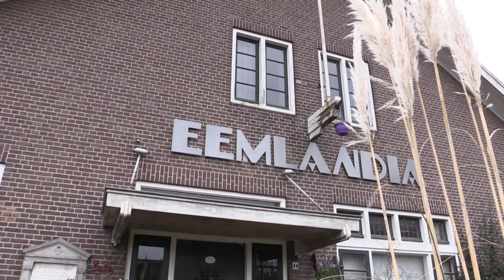Plannen voor Eemlandia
Paul Schuurman ligt zijn plannen toe voor de melkfabriek Eemlandia